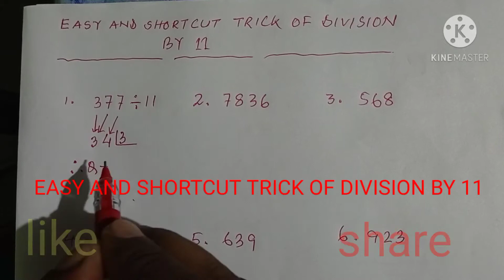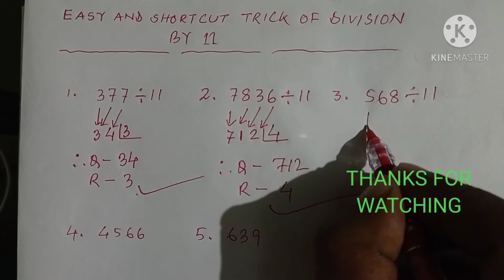Divide any Number by 11 in 3 Seconds। যিকোনো সংখ্যাক 11 ৰে হৰণ 3 থেকেণ্ডত‌।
How to divide any number by 11 very easily?
Easy way of division by 11
Easy division method
Neil's solutions